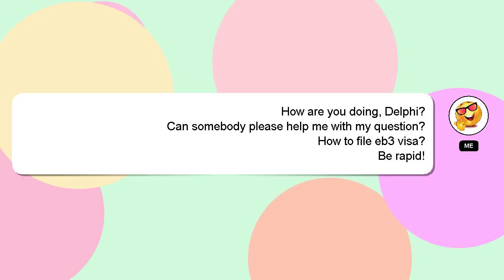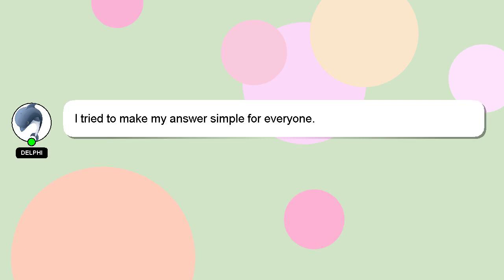How to file eb3 visa?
A little intro about me, Nice to meet you, I am Delphi. I help you answer your questions. - How to file eb3 visa?

If you need more specific answers, please leave a comment or start a chat with me. Your answer will be recognized and appreciated with a 'heart' from me.

*1 What we are experimenting :*